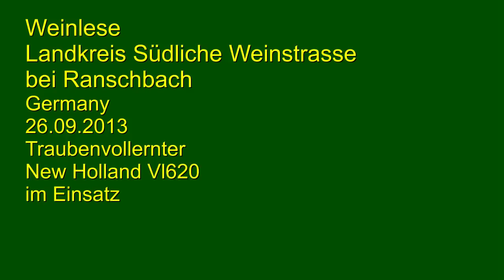Weinlese 2013 Südliche Weinstrasse Germany Vollernter New Holland VL 620 im Einsatz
Auf der Fahrt von der Arbeit am 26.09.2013 auf dem Nachhauseweg gesehen und kurz angehalten.Zwischen den Ortschaften,Birkweiler,Ranschbach,Leinsweiler hatte ich einen Vollernterneben der Strasse gesehen. Wollte mal immer solch eine Maschine bei der Arbeit filmen. Schade, hatte nur meine Panasonic TZ22 bei mir. Und die Lichtverhältnisse um 18:30Uhr waren eh schon "mau". Aber man kann es erkennen. Da es nicht mehr so trocknet und viele Trauben wollen in diesem Weingebiet geerntet werden, muss sich der Halter sputen mit dem Einsatz, der sehr früh morgens bis in die Nacht geht. Dann kommt noch ca 2h Reinigung der Maschine hinzu.